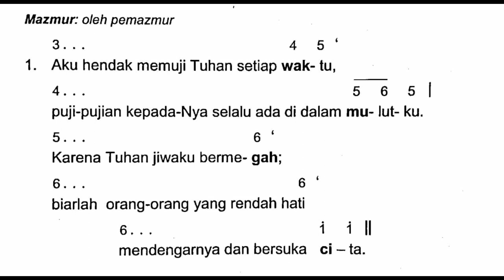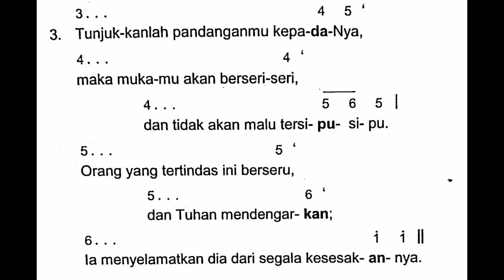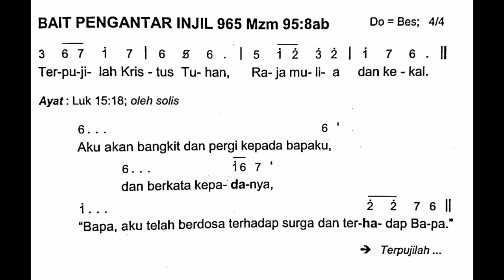[EDISI BARU] Minggu, 27 Maret 2022 | MINGGU PRAPASKAH IV (Keempat) | Mazmur Tanggapan | Tahun C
Shalom!